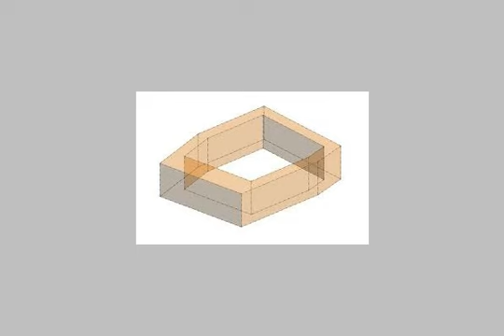Apartment For Sale In El Shorouk City Cairo - mlseg.com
Apartment For Sale In El Shorouk City Cairo شقه سوبر لوكس استلام فورى بالشروق تصلح سكن او مشروع ناصيه ارضى مرتفع جدا 120متر صافى100+4بلكونات 2غرفه2رسبشن ومطبخ وحمام كبير مطلوب مقدم 135ألف واستلم ف وانقل ملكيه والباقى مع بنك الاسكان حسب امكانياتك للاستعلام - الشروق 2 - Egypt Real Estate | Greater Cairo | El Shorouk City | Apartment For Sale